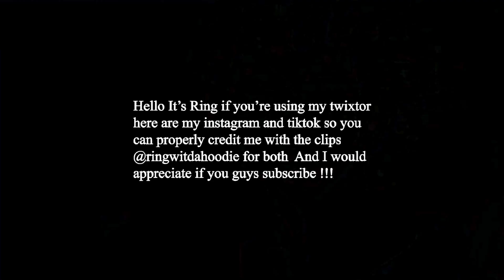{Suffer with me} edit mix